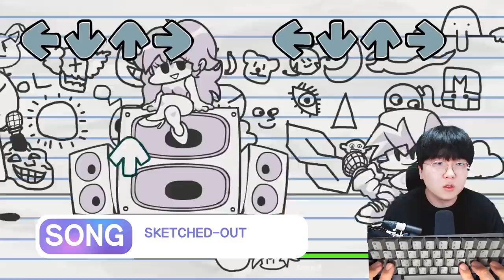역대급 난이도?! 종이세계에서 낙서가 되었다....ㅋㅋㅋ [ 프라이데이 나이트 펌킨(Friday Night Funkin) ] l 휴지(HueZ)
편집 : 코쁘

1. 빠놀이(등수놀이) X
2. 욕설 X
3. 상대방 까내리기. 기분 상하게 하는 말들 X
4. 친목질 X - ex) 댓글로 서로 대화, 개인정보 및 신상 물어보기 등등